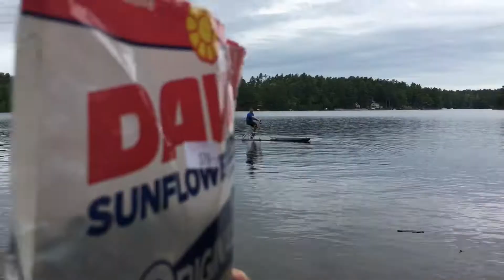2018 Wake Bike Spin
Matt taking the wake bike out for a spin on Mousam Lake.